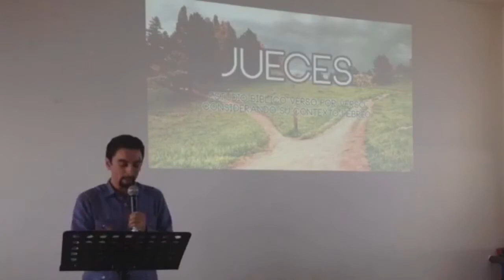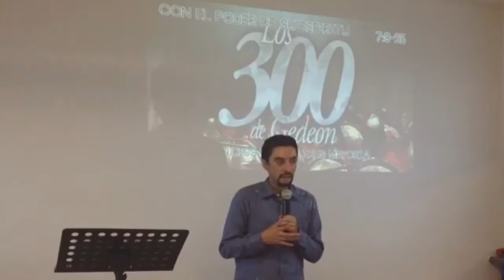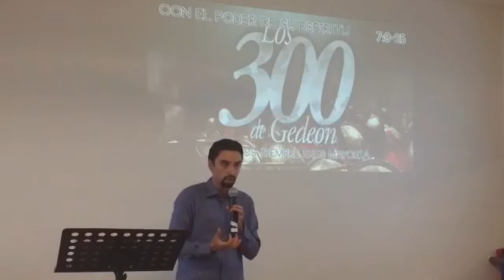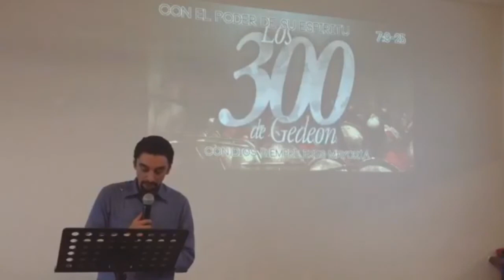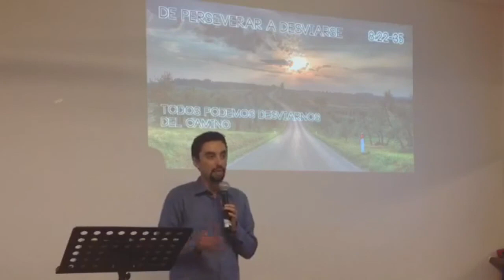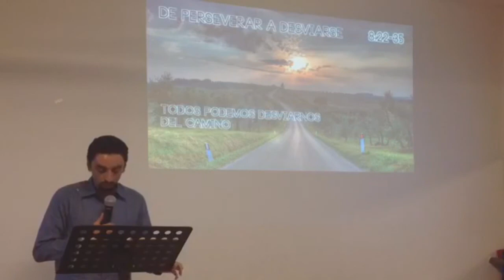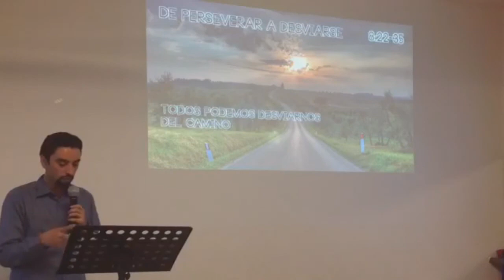Jueces 7 y 8 'Gedeón, de un nivel superior a desviarse del camino'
Gedeón de ser una persona humilde e insegura, se transforma en un valiente líder y persevera hasta liberar a Israel, pero termina viviendo como rey y haciendo tropezar a Israel.

Estudio bÍblico sobre el Libro de los Jueces verso por verso considerando su contexto hebreo.